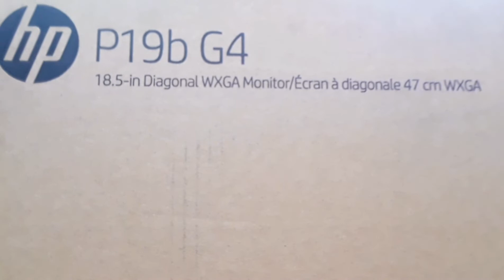19" HP/DELL/LG/PHILIPS Monitor Price in Bangladesh & review 2022.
Superior electronics pvt Ltd, multiplan center/ computer city center, level-7, shop no. 743,744
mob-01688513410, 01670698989